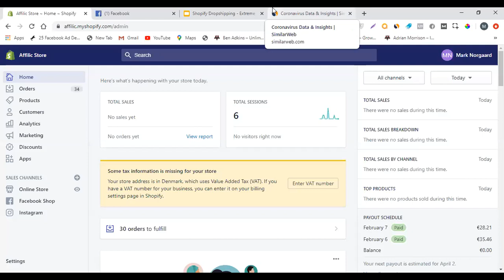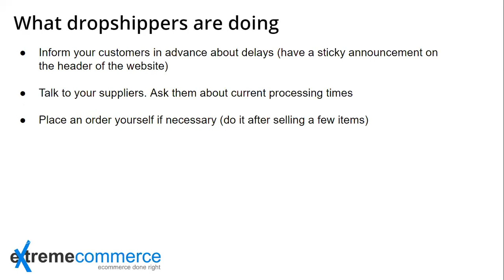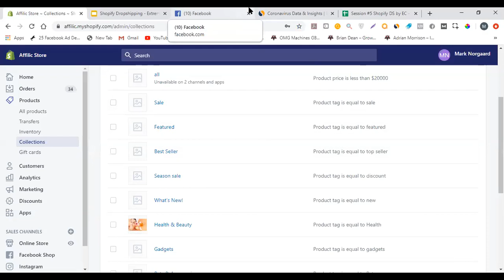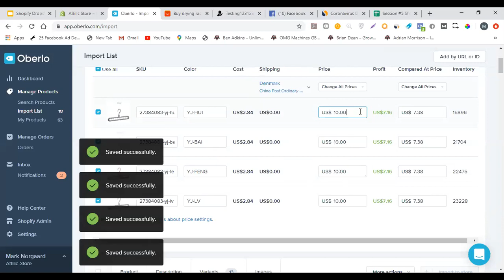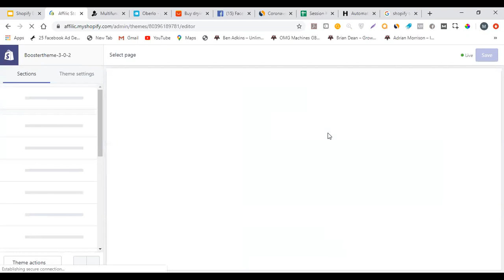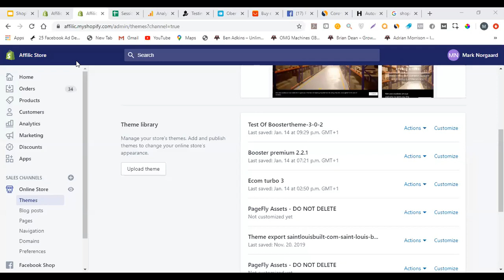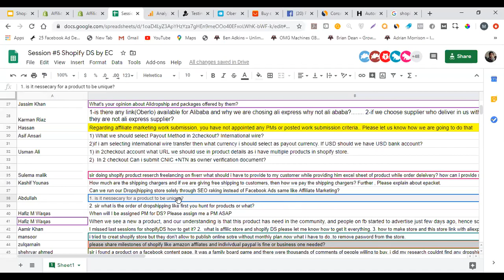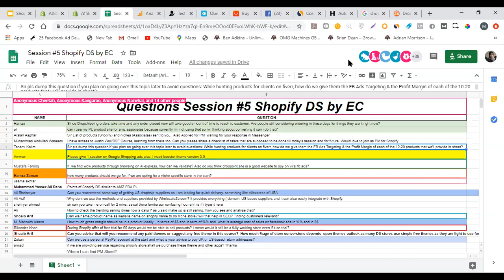5 Shopify DS by Moiz Khan | Urdu / Hindi